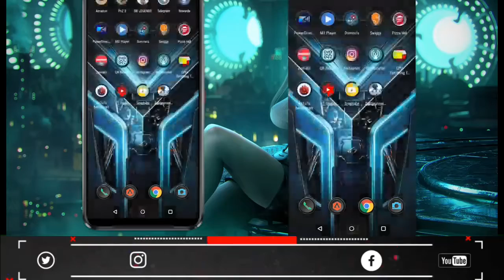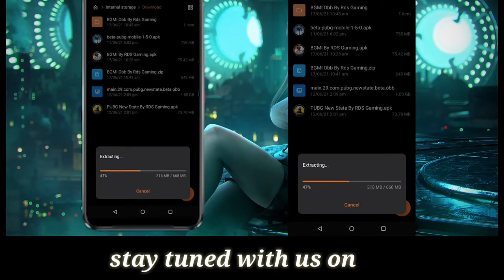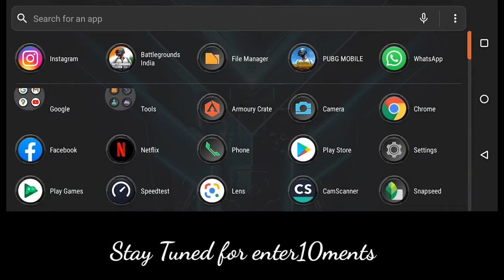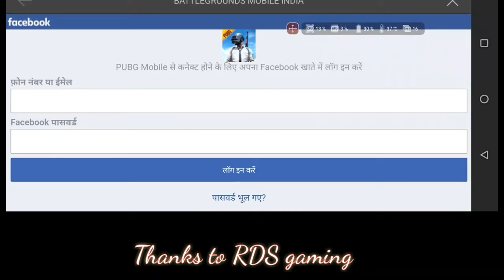HOW TO DOWNLOAD BATTLEGROUND MOBILE INDIA 🔥 BATTLEGROUND MOBILE INDIA DOWNLOAD 🔥 DOWNLOAD BGMI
HOW TO DOWNLOAD BATTLEGROUND MOBILE INDIA 🔥 BATTLEGROUND MOBILE INDIA DOWNLOAD 🔥 DOWNLOAD BGMI 🔥 DOWNLOAD BATTLEGROUND MOBILE INDIA EARLY ACCESS
In this Video I Show you How To Download Battleground Mobile India So Watch Till End!

My Laptop Asus ROG Strix G15 RTX 3060